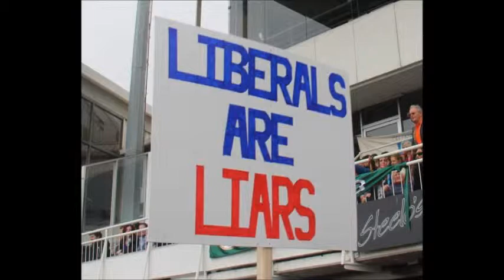Carolyn Smith at Combined Stop Work Action (Part 1)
United Voice (WA) Secretary Carolyn Smith addressing the crowd at the September 19 combined Stop Work Action for Quality Education in Western Australia.